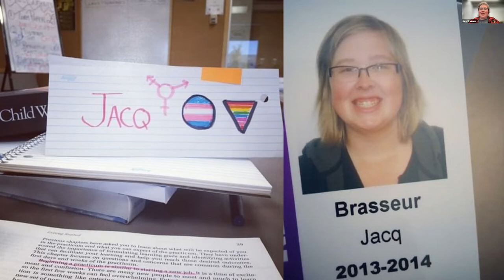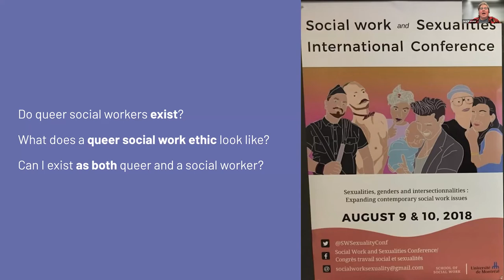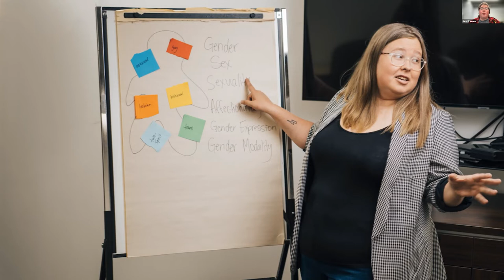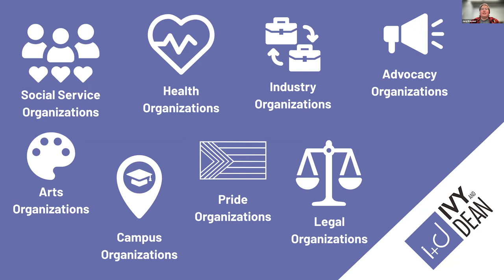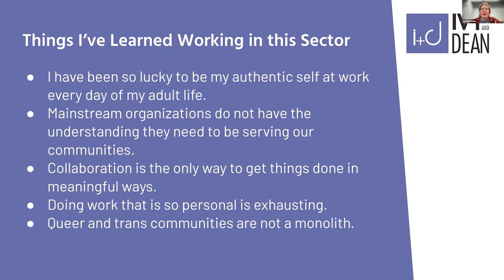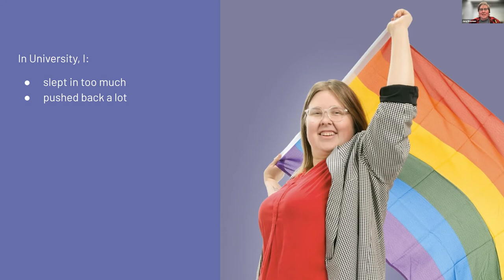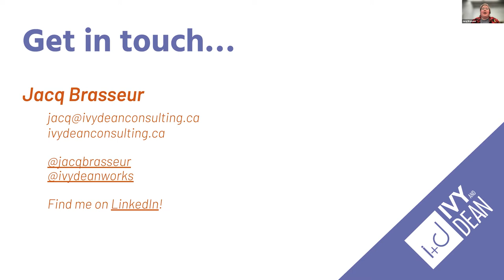The Alumni Effect: Jacq Brasseur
The University of Regina's Alumni Relations Office is proud to introduce a new speaker series - The Alumni Effect. Each of the Alumni Effect Virtual Speaker Series events will feature an accomplished alum from the U of R.

Our second presentation in the series features Jacq Brasseur. With over 15 years of experience working in 2SLGBTQ+ communities, Jacq is the CEO & Principal Consultant at Ivy + Dean Consulting, a firm they founded to provide equity-informed consulting to small & medium non-profits.

They are a queer, non-binary registered social worker in Saskatchewan who has worked within a wide range of 2SLGBTQ+ sectors as a community leader. The 2SLGBTQ+ organizations that Jacq has had the joy of working for or leading include NWT Pride, TransSask Support Services, UR Pride Centre for Sexuality & Gender Diversity, Fierté Canada Pride and the Enchanté Network.

Originally from Yellowknife, NT, Jacq co-founded what is now known as the Northern Mosaic Network, the first 2SLGBTQ+ youth organization in Canada’s territories. Jacq brought this passion for youth engagement and community building to their studies when they completed their Bachelors of Social Work (2015) and Masters of Education (2021) at the University of Regina.